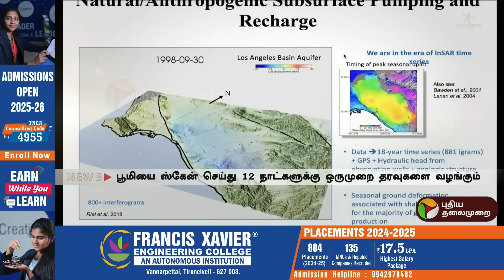விண்ணில் பாயத் தயாராகும் NISAR... புவியியலில் மற்றொரு மைல்கல் | NASA ISRO Synthetic Aperture Radar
செய்திகளை உடனுக்குடன் அறிய இணையுங்கள் !